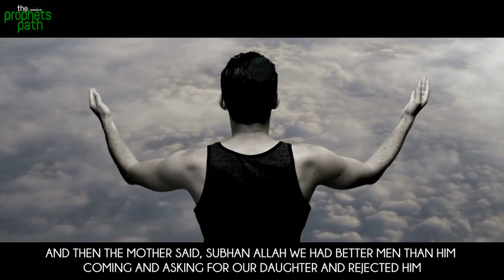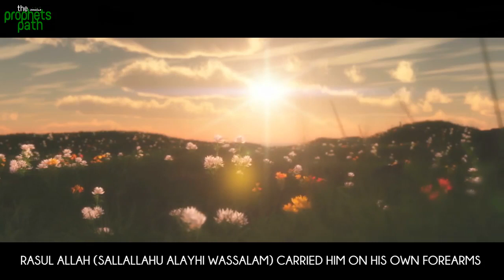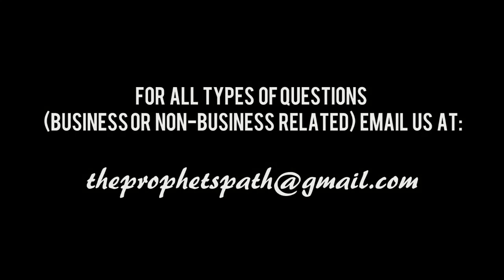RasulAllah ﷺ And The Ugly Man, That was Not Get Able To Married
Now I Bring You A Story, That Really Moves Hearts.

The Story Is About A Man!

Who was poor, not only was he poor, he was a person who was very unattractive in fact, the Sahabas used to describe him as Hideous (Awful), If a person looks at him, just wants to look away.
So this man Allah created him this way, poor, no status in society, and Hideous, and even his name was Ugly!
His name was Julaybeeb (Ra)
RasulAllah Sallallahu alayhi wassalam saw Julaybeeb one day and he had grown older in age, He said to him:
How are you o Julaybeeb.
That was such the case of RasulAllah (saw).
How are you o Julaybeeb, and Julaybeeb said: Ya RasulAllah (saw) do you think the only women I will get is in Jannah,
Hoor-al-Ayn (Women of paradise) Insha’Allah?
RasulAllahu (saw) understood what he’s trying to say, that he is never going to be able to get married in this life.
Is he just gonna die and just hope to meet Hoor-al-Ayn.
RasulAllah (Saw) said: No, You are going to get a women from Dunyah Insha’Allah and also from the Akhira.
So RasulAllah (Saw) said, O Julaybeeb go to so and so house and ask, they have a Daughter.
He went and they rejected him, So RasulAllah (Saw) came to this man and said to him: “I want to ask for your Daughters hand.”
He said: Allahu Akbar RasulAllah (saw), what beautiful news this is that makes the eyes englighten the heart, SubhanAllah.
RasulAllah (saw) said, No, no it’s not for me.
He said, Who for then?
He (saw) said, for Julaybeeb (Ra), and Suddenly his smile turned into a frown, and he said let me ask her mother, so he went home and said, RasulAllah (saw) Has asked for our Daughter, She said Allahu Akbar! What great Honour! What brings comfort to the eyes and to the Heart.
He said, No no not for RasulAllah! She asked him for who for? He said, for Julaybeeb and then the mother said, SubhanAllah we had better man than him coming and asking for our daughter and rejected him, we had greater families asking for her, and we refused them and now, The lowest of the low in society and the most hideous, we have to give our daughter to him?
No no no please.
There Daughter was in the background inside listening,
So She came out said, What is this that I hear Mom and Dad?
RasulAllah Sallallahu Alayhi Wassalam is on behalf of another man, Proposing that man to me, and you say No to RasulAllah?
WALLAHI (by Allah) I will not refuse the request of RasulAllah Sallallahu Alayhi Wassalam and Julaybeeb is the only man I will marry!
Allahu Akbar!
When the news came to Julaybeeb, He was rejoiceful Masha’Allah and RasulAllah Sallallahu Alayhi Wassalam got the companions to look after him and donate so that he can get married.
Time passed and there was one of the battles, then Julaybeeb was among the people who went into that Battle.
RasulAllah (saw) was there and the battle handled was victorious to the Muslims and then he went out as he usually does and looks amongst the Sahabahs,
There were great Sahabahs who had died and He’s asking everybody’s asking, Where’s my uncle, where’s my brother, where’s my Son, where’s my so and so, but RasulAllah (saw) was asking one Question.
Where is my Julaybeeb? And everybody would say, we don’t know o RasulAllah (saw), Nobody cares about Julaybeeb, only RasulAllah (saw) cares about Julaybeeb.
Where is my Julaybeeb? Everyone is saying, I don’t know o RasulAllah (saw), and they will say o RasulAllah (saw) have you seen my Uncle? He said, No, but have you seen my Julaybeeb? They say, No no we don’t know anything about him.
So He went looking for Him, and a midst the Dead people He finally found Julaybeeb (Ra),
Dead on the ground, and around him as a circle, there was seven of the enemies dead around him.
And RasulAllah (saw) when he saw this image, He stared at him and His beloved eyes flowed with Tears.
He said.. He killed, seven of the enemies of Islam and then he was killed, Julaybeeb is of Me and I of Him, Julaybeeb is of Me, and He repeated it three times, Julaybeeb is of Me, He’s one of my Family and I am one of his Family.
Then Julaybeeb had no other bed except the bed of the Palms of RasulAllah (saw).
RasulAllah (saw) carried Him on His own forearms, and He was Crying then suddenly his crying turned into a Smile and He looked away.
He went, RasulAllah (saw) and buried Julaybeeb with His own Blessed hands, and They (Sahabahs) asked Him, O RasulAllah (saw) why were you crying and then you were smiling and looked away?
He said, I was Crying for the loss of my Dear family member Julaybeeb, no one cared about him but Me, and then Allah showed Me his place in Jannah, I saw His Soul in Jannah and there was one of His wives from the Hoor-al-Ayn running towards him (Julaybeeb), so I smiled that he finally got his wife which he wanted in Jannah and as she was running, the Heel of her leg showed, so I turned awaym I have no right to look at the wife of Julaybeeb.
This Hadith is in Sahih Muslim and part of it is in also, At-Tirmidhi, which is completely authentic.